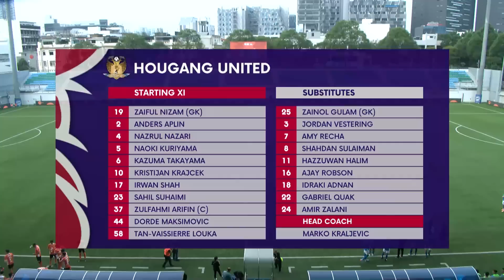Sailors ⛵ to SECOND! | 2023 SPL: Hougang United vs Lion City Sailors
Score: 2-8 (Richairo Živković O.G. 27’, Gabriel Quak 68’ | Diego Lopes 11’, Abdul Rasaq Akeem 24’, Richairo Živković 47', 74’, Christopher van Huizen 61’, Maxime Lestienne 78’, 83’, Haiqal Pashia 90’+2)